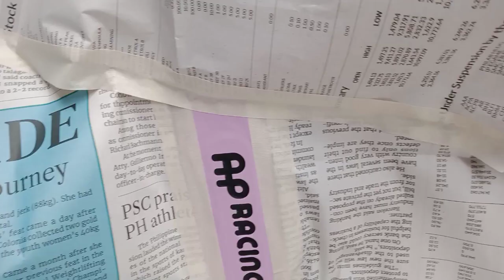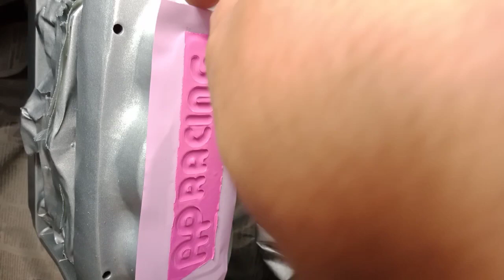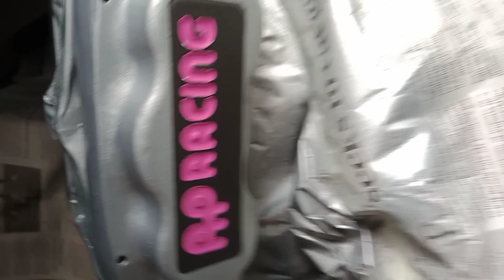Brake caliper easy paint.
ganito lang magpintura ng brake caliper na pangmadalian.